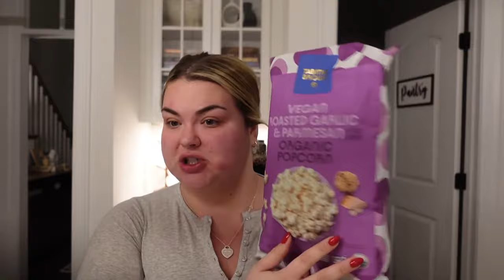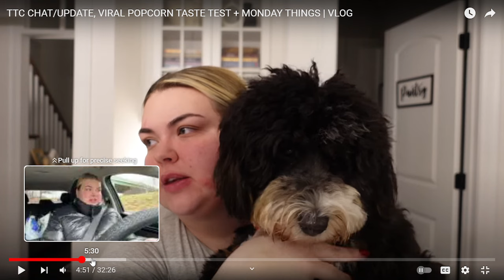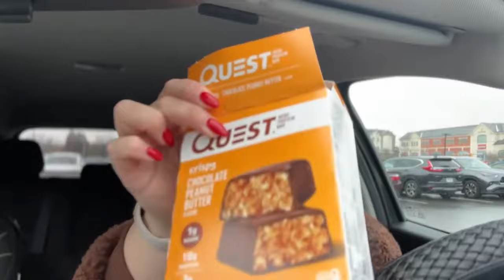Aleaxandra Rodriguez" TTC Chat" and other BORING stuff REACT